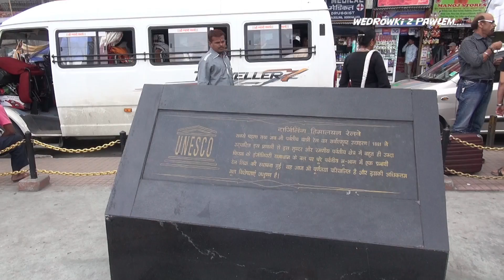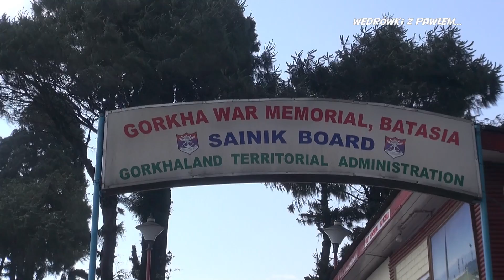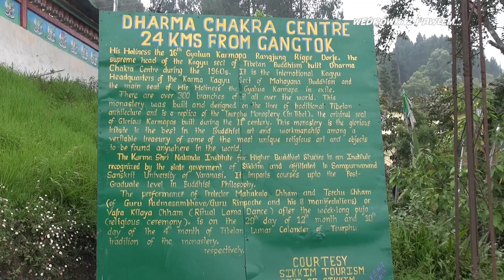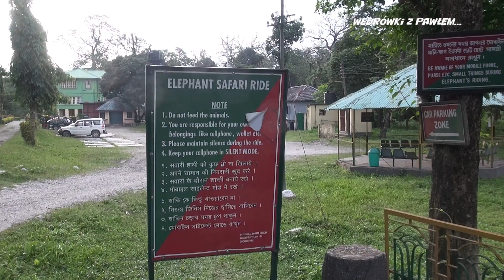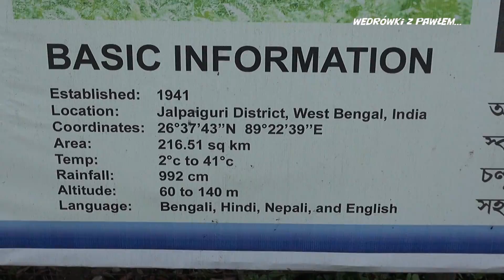Indie północne, Bengal zachodni i Sikkim. Podróże Pawła Krzyka. Film HD z podróży.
Zajrzyj moimi oczyma w indyjskie Himalaje. Tutaj Zachodni Bengal i Sikkim...